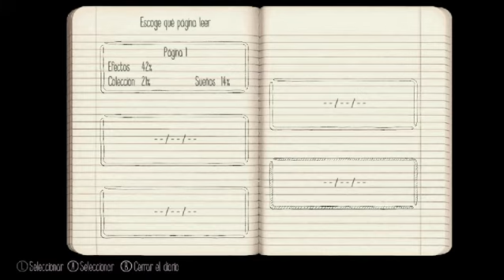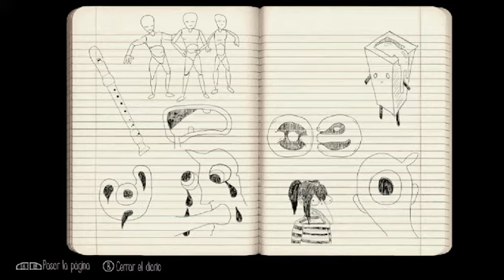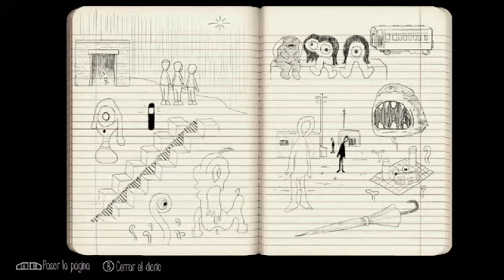let's play Yume Nikki Dream Diary 4 Les dije que existía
El doble salto es real